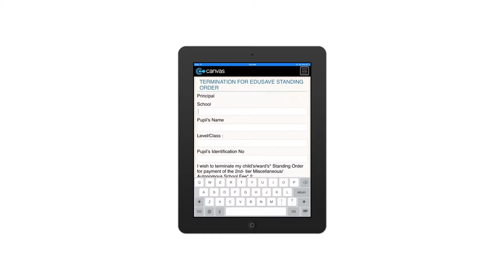Edusave Standing Order Termination Singapore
Terminate your standing order for Edusave using this digital form. Just fill out all the required information, including the student's name and identification number, and sign on the digital capture field.